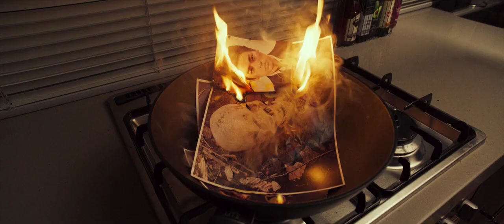Baths - Sex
movie: decision to leave (2022) dir. park chan-wook
song: baths - sex
"is this love or is this focus"